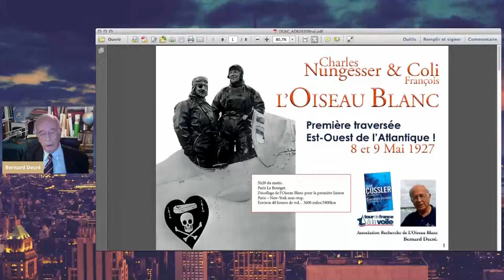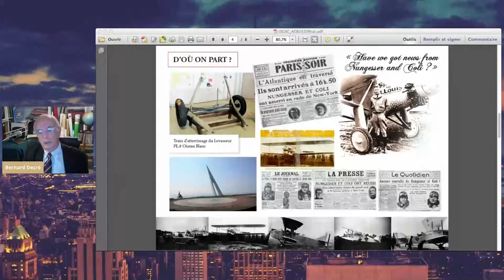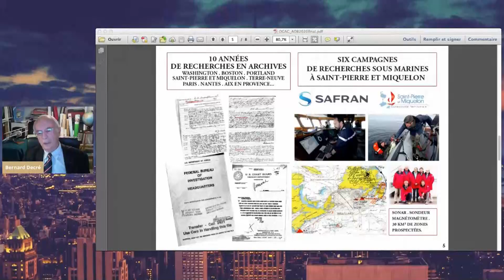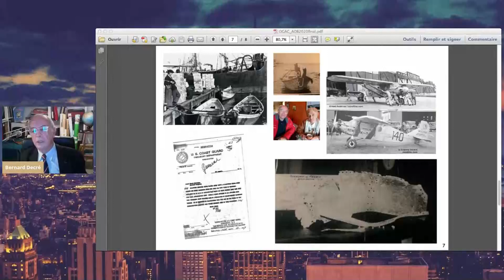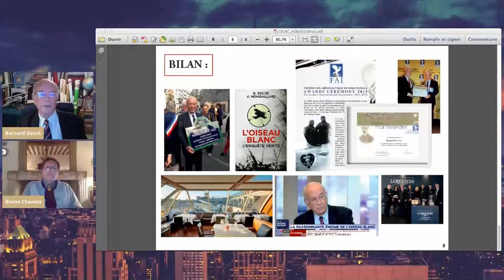2020 11 3AF colloque mystère & énigmes 1 L'oiseau blanc, première traversée de l'Atlantique